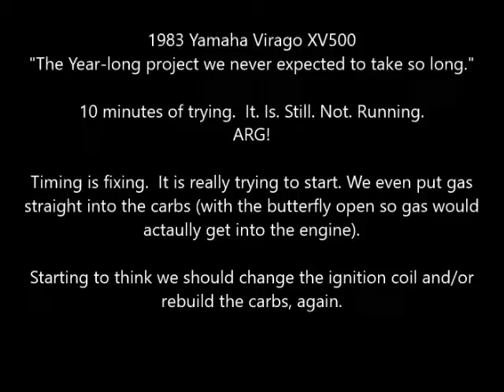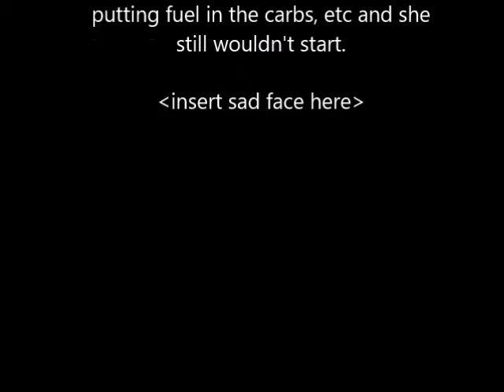1983 Yamaha Virago XV500 - put the fuel in the carbs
Timing done. Still trying to get the bike to start. It's a fuel problem, maybe.